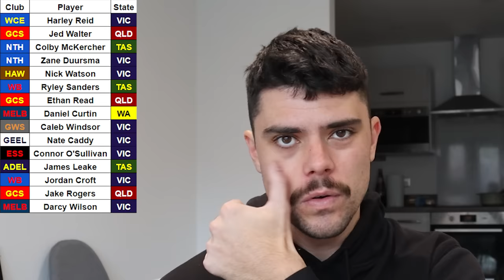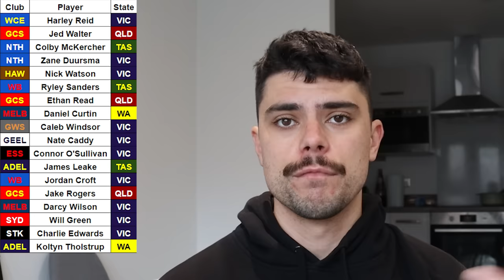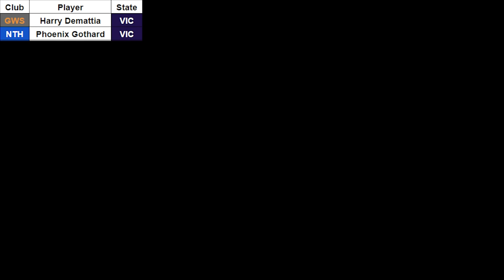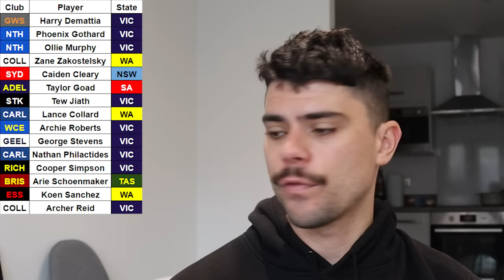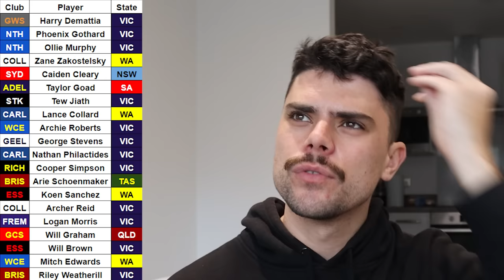2023 AFL Draft Predictions | DRAFT WEEK EDITION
With 5 days until the 2023 AFL Draft, Jesse attempts another top 40 phantom.